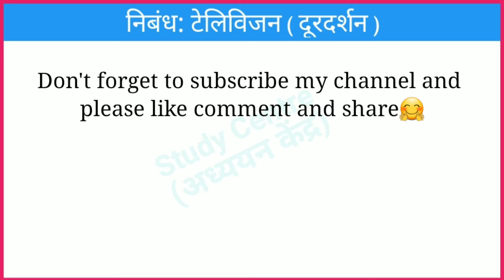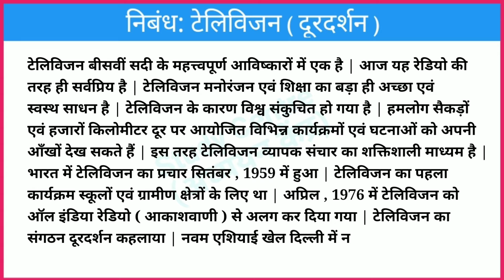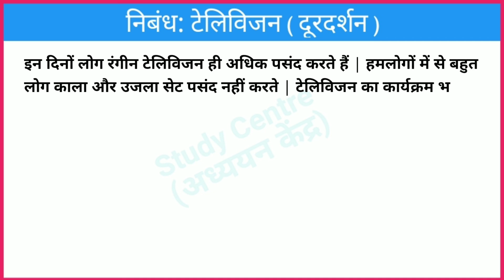टेलीविजन पर निबंध हिंदी में || Essay on television in hindi || Television per nibandh hindi mein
Study Centre
Shashi Sir Samastipur